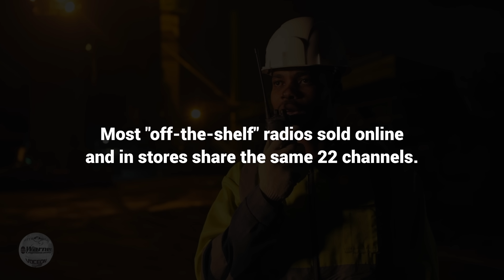What Could Possibly Go Wrong?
Some kids are playing on their walkie-talkies near your job site and talking on the same channels as you and your crew. What could possibly go wrong?! 😳

for a free consultation, and let's get serious about your business communications.